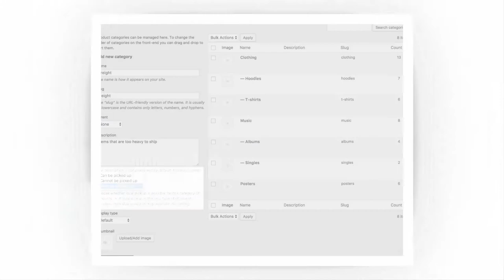Local Pick Up Plus Download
Local Pick Up Plus Download at Down73.com